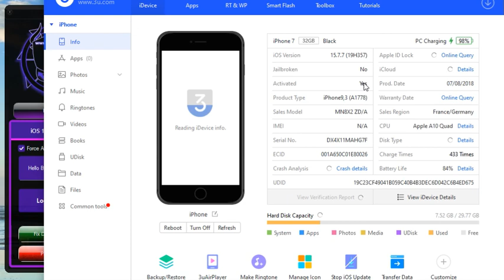iPhone 7 - iOS 15.7.7 - Jailbreak Hello Bypass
Jailbreak with Winra1n 1.1 / Palera1n